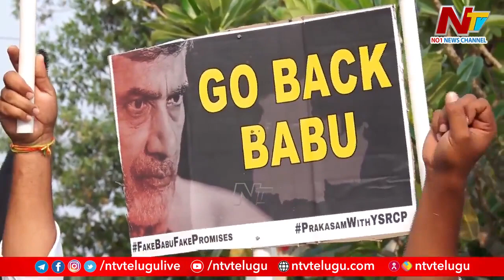దమ్ముంటే నా ఆఫీస్ ను తగలబెట్టమనండి.. | Audimulapu Suresh Slams TDP | Ntv